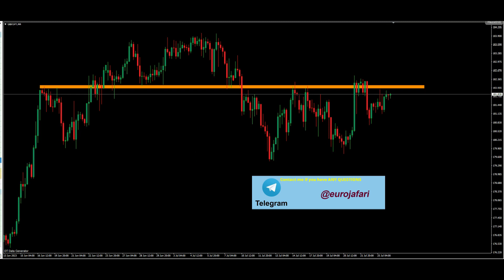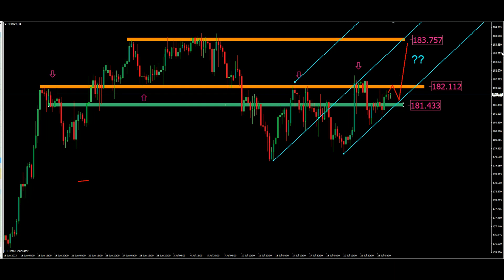GBPJPY Technical Analysis(26 July 2023)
a British Pound Japanese Yen technical analysis

British Pound / Japanese Yen chart

the latest technical analysis of the GBP/JPY (British Pound Sterling/Yen)